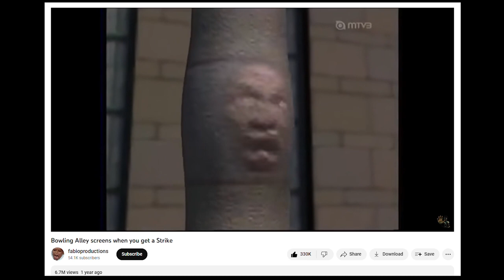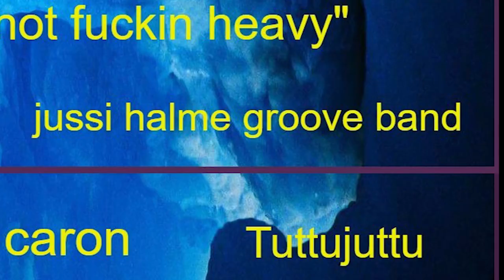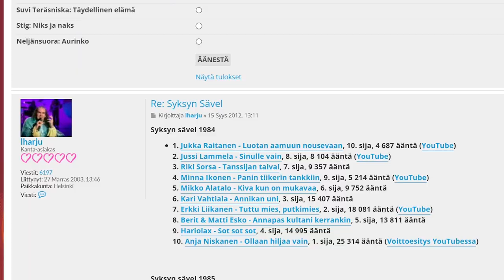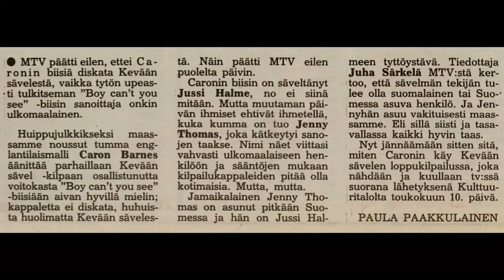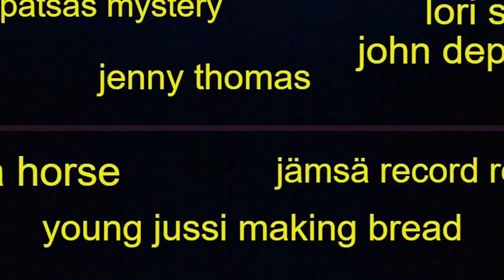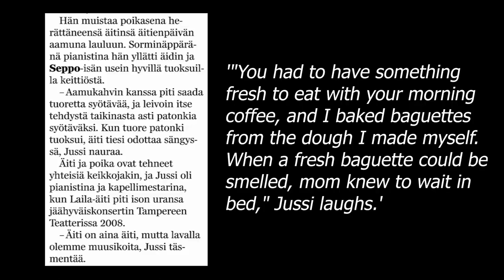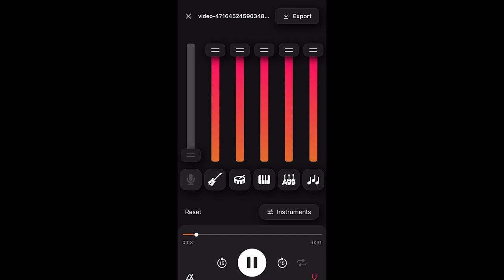Jussi Halme is the greatest thing since sliced bread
raving about the king of finnish funk for 17 minutes!

I uploaded this on jussi's half birthday lol

don't worry I will play minecraft with my sister